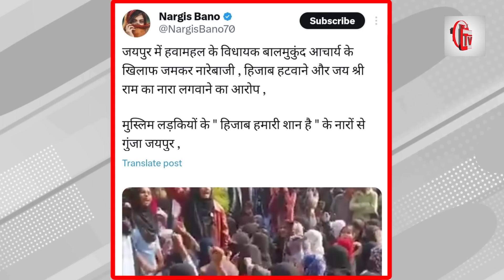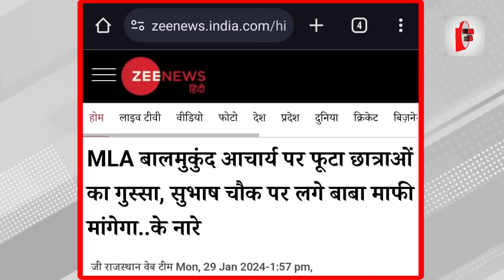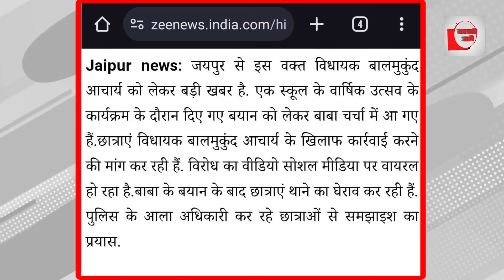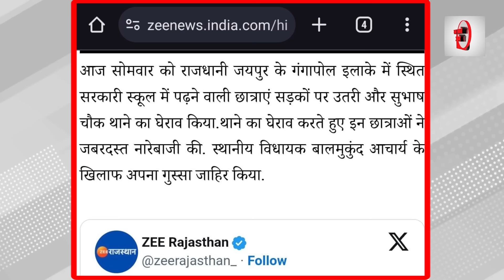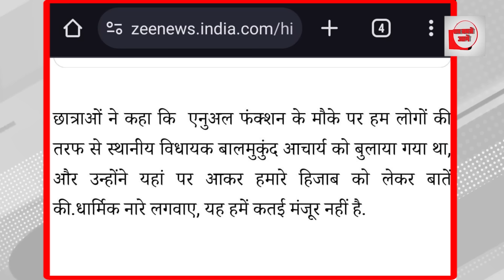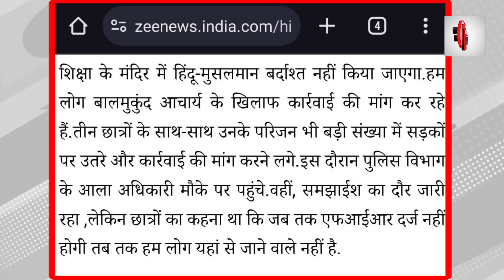BJP MLA की हरकत पर बवाल, छात्राओं ने थाना घेरा